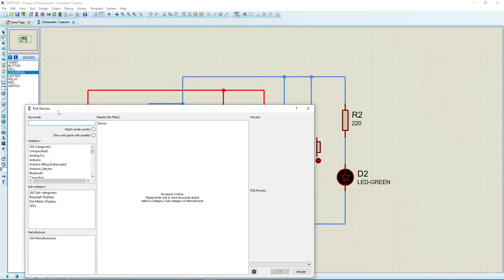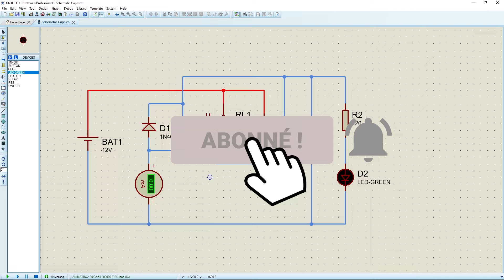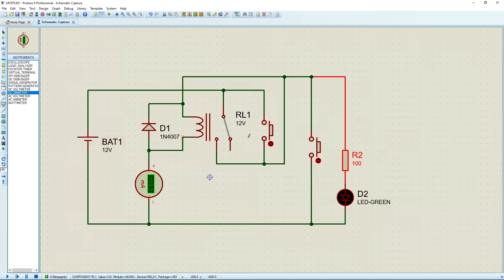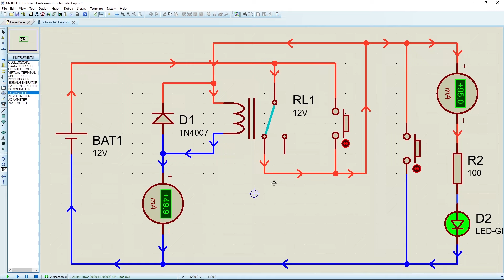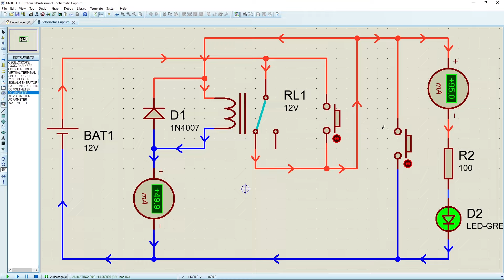Protection contre les Courts circuits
Nous vous présentons ici un dispositif de protection contre les courts circuits qui effectuera la protection de vos composants.